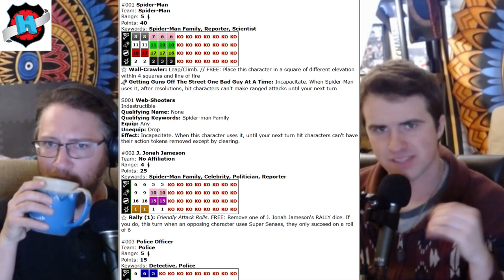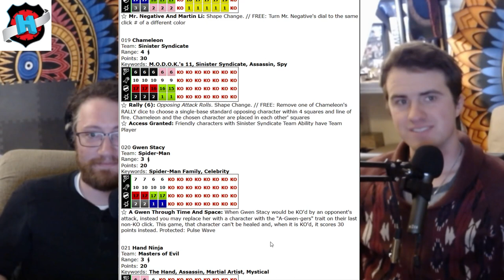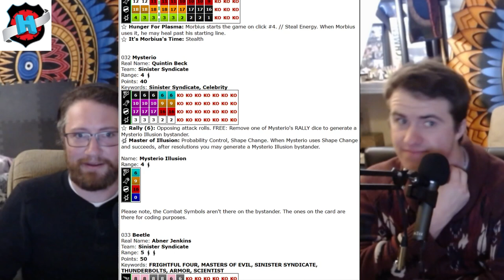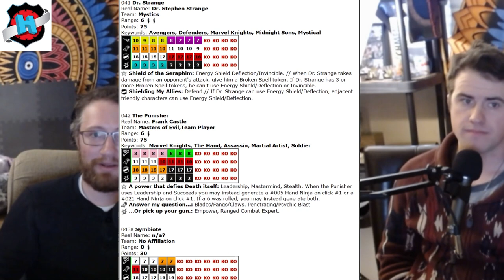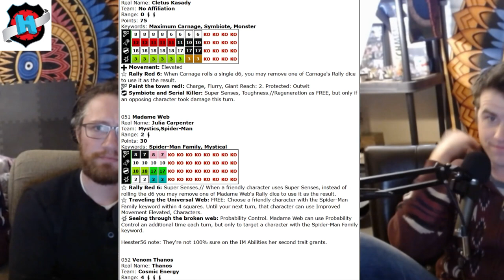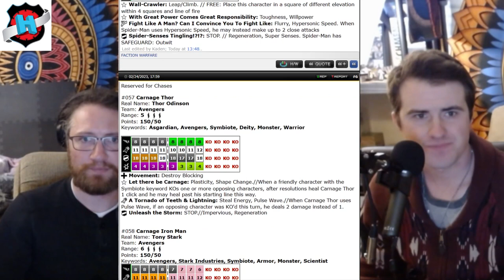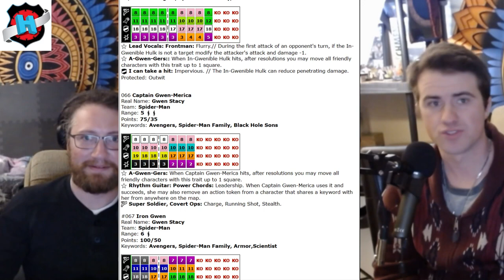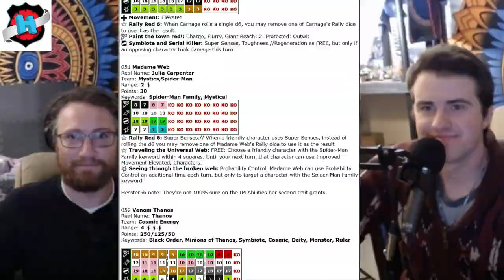Dial H for Heroclix - 455 A Bombastically Articulate Beyond Amazing Set Review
With over 17 years worth of Heroclix experience hosts Kalder and Simeon truly blend the Casual and Competitive aspects of Heroclix into this all encompassing podcast!

Join Kalder and Simeon, this week as we:

1. Review the entire Spider-man Set!